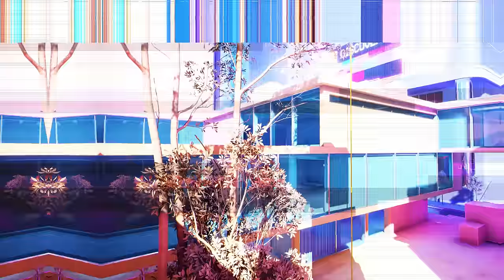The Finals - Season 2 Trailer | PS5 Games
Play Season 2 of THE FINALS!

THE FINALS has just released their second season and the game show has been hacked!
Rogue hacking group, CNS have infiltrated the show, adding new gadgets and abilities and even a new map that could change the game forever. But the show must go on! On top of that, S2 has new weapons, a weekly- rewarded career circuit, a revamped league ranking system, private matches and more! It will be fun!